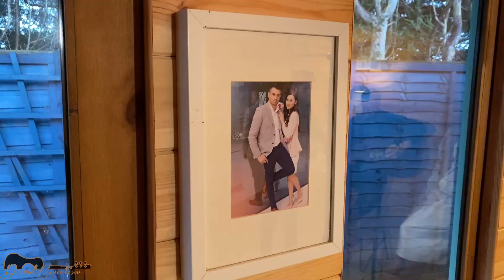Making Of ''PERLA SUFERINTEI'' - Mika Varga [George Ciurdas - Video Editor]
Pentru alte detalii/ For details,

➡️Daca ti-a plăcut ceea ce ai vazut, nu uita sa apesi butonul de LIKE 👍 si eventual sa dai un SHARE 📤📩 pe orice retea de socializare vrei tu. Multam!